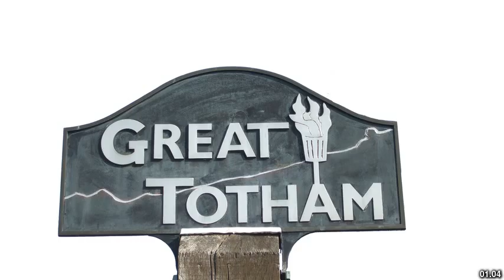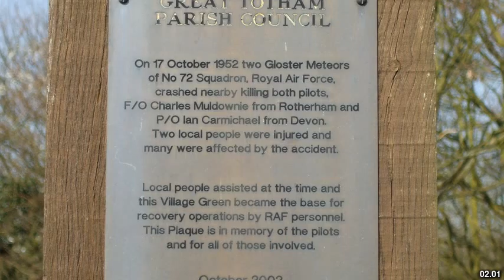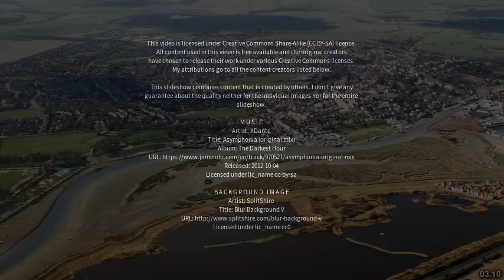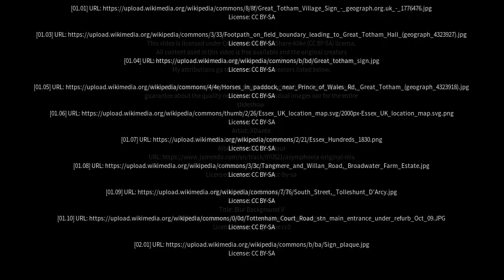Best places to visit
Best places to visit - Great Totham (United Kingdom) Best places to visit - Slideshows from all over the world - City trips, nature pictures, etc.